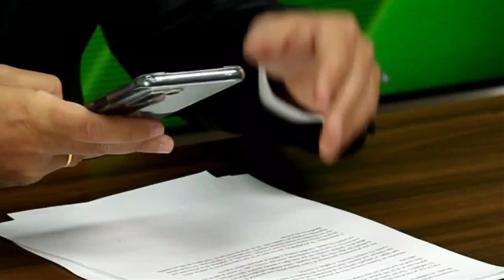FACUA reclama al Gobierno 8 medidas frente a los abusos y la especulación en alquileres de viviendas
FACUA reclama al Gobierno ocho medidas para hacer frente a los abusos y la especulación en los alquileres de viviendas.

Este es uno de los temas del episodio 53 de En Ocasiones Veo Fraudes, el pódcast de FACUA.